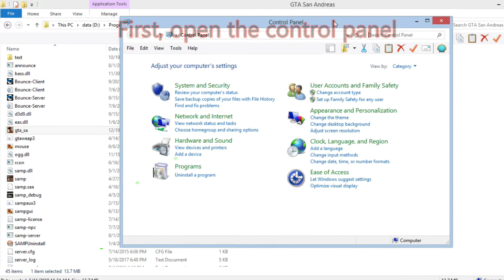How to fix GTA San Andreas Direct X 9.0 Issue in 2 minutes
This is a tutorial on how to fix gta san andreas direct x 9.0 issue in 2 minutes. Follow the instruction that I gave in this video. I hope you can play grand theft auto : sa again.

gta san andreas pc issue / gta san andreas fix / gta san andreast fix tutorial / gta sa / gta sa direct x 9 issue / gta sa pc game / pc issue / pc fix / grand theft auto san andreas pc fix direct x